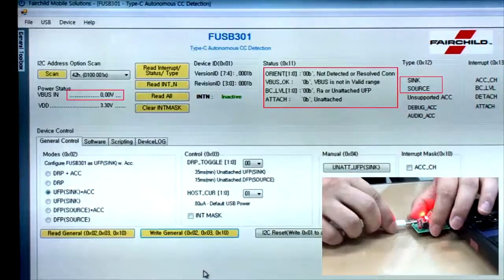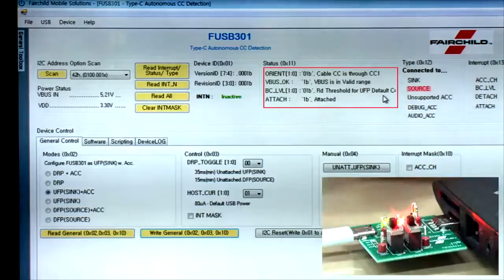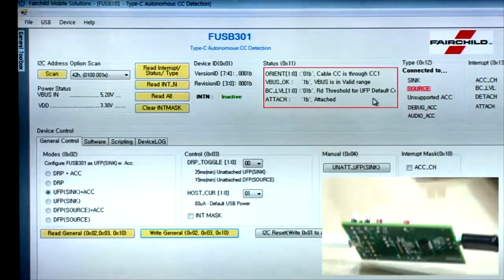새로운 커넥티비티 표준, USB Type-C 핵심 DEMO 영상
DEMO영상을 포함한 무료 세미나 보러가기-

온라인 세미나에서 진행된 DEMO영상입니다,
DEMO 영상을 포함한 본 세미나 시청을 원하시는 분은
위 주소로 접속하시면 무료로 시청 가능합니다 ^^